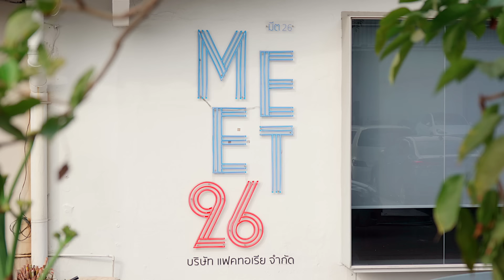สาขาวิชาการจัดการการโรงแรม (Hotel Management)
โอกาสมาแล้ว อยากเรียนด้านการโรงแรมแบบครบๆ  ต้องเรียนที่นี่

ยืนหนึ่งด้านการโรงแรม สาขาการจัดการการโรงแรม สอนทุกอาชีพในสายงานโรงแรม เติมเต็มทุกทักษะครบทุกด้าน จัดเต็มความเชี่ยวชาญทั้งด้านงานบริการ ภาษา การบริหารการจัดการการโรงแรม มีห้องปฏิบัติการทุกรูปแบบรองรับการเรียนปฏิบัติจริงที่สมจริงสุดๆ

เพิ่มความเชี่ยวชาญในสายอาชีพ สามารถเลือก Tracks ที่สนใจ เพื่อเจาะลึกและต่อยอดการทำงานในอนาคต
- มุ่งเน้นด้านการจัดการการโรงแรม (Hotel studies)
- มุ่งเน้นด้านอาหารและเครื่องดื่ม (Food & Beverage studies)

ทุก Passion เป็นอาชีพได้ ที่ ม.กรุงเทพ